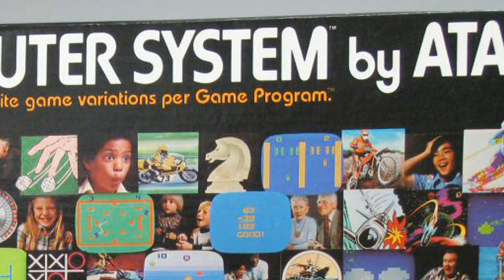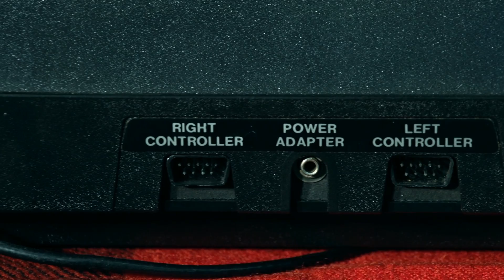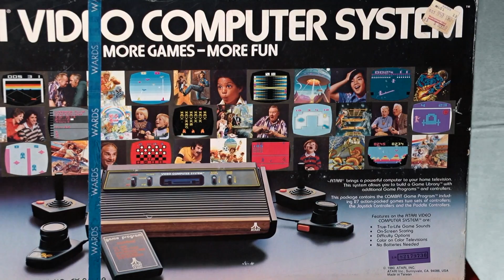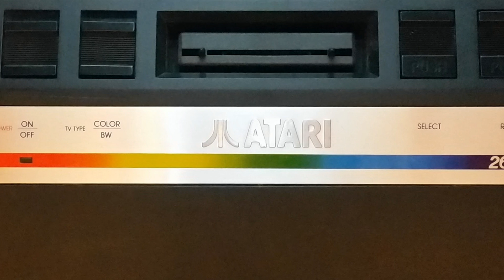Atari 2600 (VCS) Review | Retro Rampage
The legendary Atari 2600! The grandfather of all modern video game systems! The first mainstream cartridge-based system! That weird joystick thing you see on t-shirts everywhere! When video games were struggling to find footing in the 1970s market, this system came around to prove that video games could appeal to all ages as long as you had intuitive controls, simple graphics, strange accessories, and an absolute TON of hardware revisions!
In this retrospective review of the Atari 2600, I cover the many versions of the system that made it onto the market, as well as the system's notable features that made it into a gaming icon.

For more info on the Atari 2600, as well as the newer releases on the console, head over to: